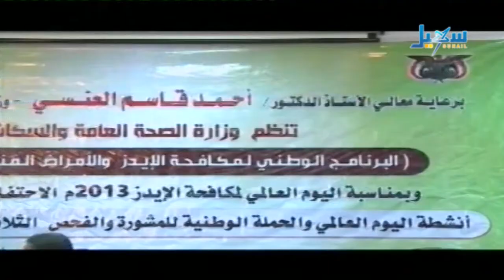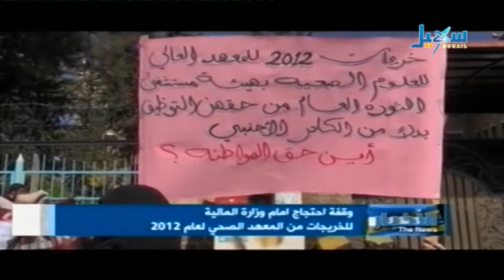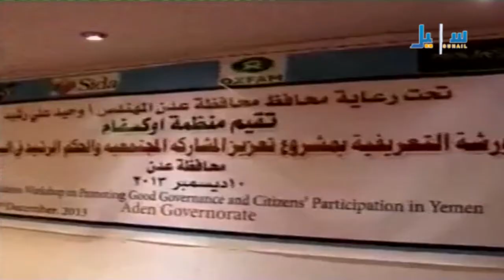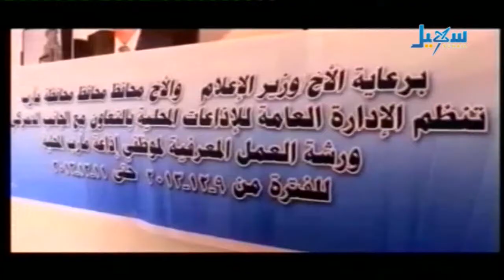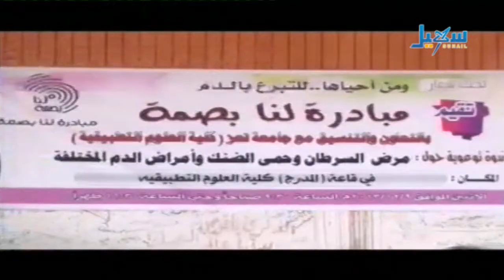الأخبار - الساعة السابعة والنصف - 10.12.2013